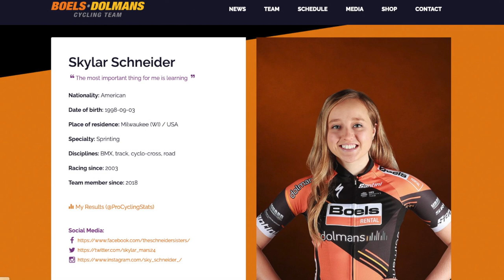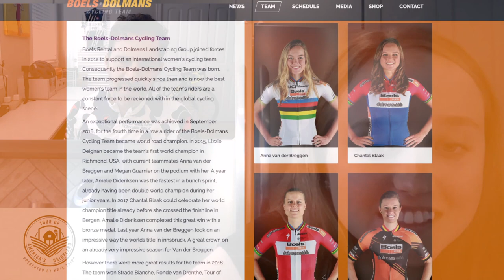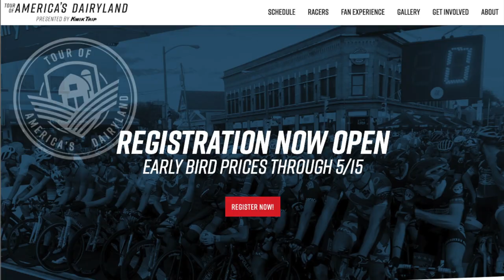Skylar Schneider Talks Tour of America's Dairyland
I spoke with pro bike racer Skylar Schneider of the Boels Dalmans cycling team about racing bikes for almost half her life, and why the Tour of America's Dairyland is a race like no other.  With 11 consecutive stages, all within close proximity, a drop-in race option, and lots of events for the whole family, it's no wonder this race is the hilight of the MidWest racing calendar.